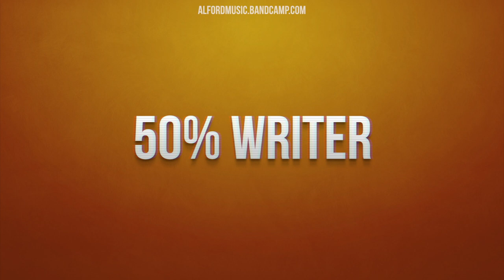Don't Give Up - Forlorn Strangers and Alford - Switch Songs Ep 1.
Switch Song "DON'T GIVE UP"
Performer - Forlorn Strangers (USA)
Writer - Alford (AUS)

Abigail Dempsey
Hannah Leigh Lusk
Benjamin Lusk
Chris Banke
Jason Thompson

Switch Songs revenue is split 50% and 50% between the songwriter and the performer. Please give generously, we promise it won't get spent on limousines or pedicures. Only to making more music for you.